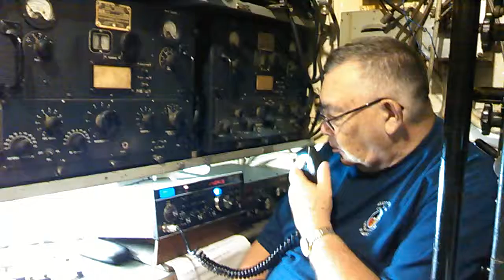Operating MSW 2016 aboard the WW2 Sub USS COD #3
Don W8DEA operating Museum Ships Weekend 2016 as W8COD aboard the WW2 Submarine USS COD SS-224 in Cleveland, Ohio.